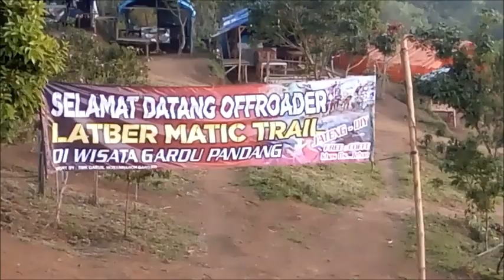Unik, Candi Sukuh Ini Miliki Relief Erotis Berbentuk Kelamin